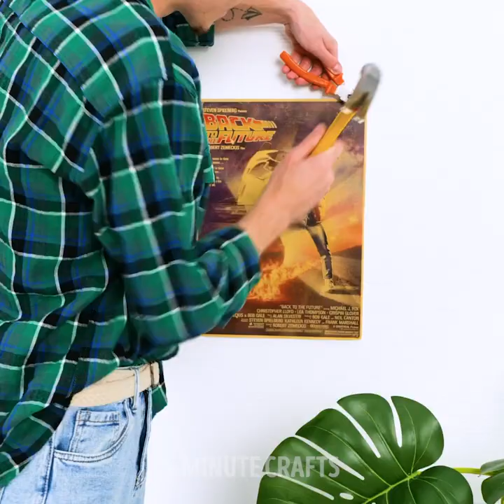Smart Plastic Item Hacks || Creative Ideas How To Reuse Plastic At Home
TIMESTAMPS:
00:04 Genius ways to reuse plastic bottles
01:13 DIY water filter
02:21 How to make a laundry basket
08:06 Cool crafts with plastic bags
14:11 Cute elephant-shaped bedside table lamp